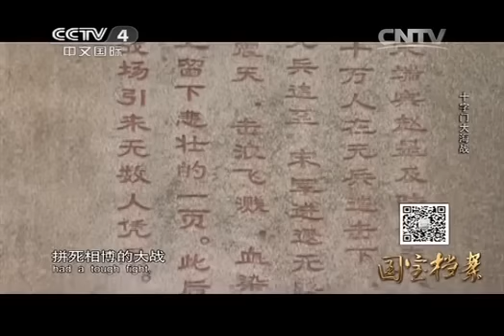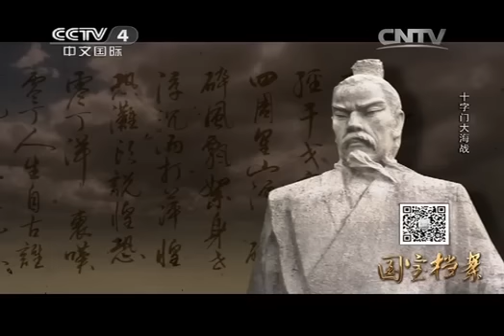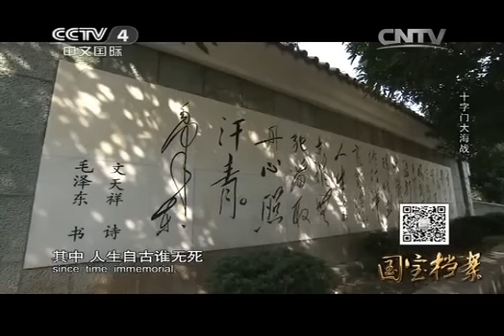20141217 国宝档案 十字门大海战